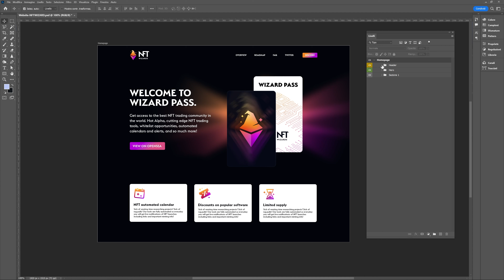09 | Corso di Photoshop - Organizzare bene i livelli